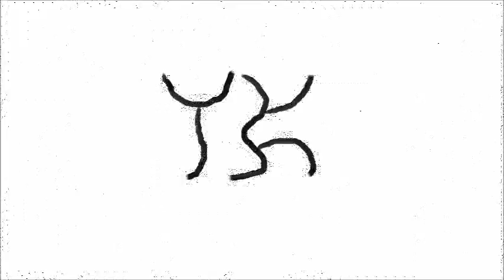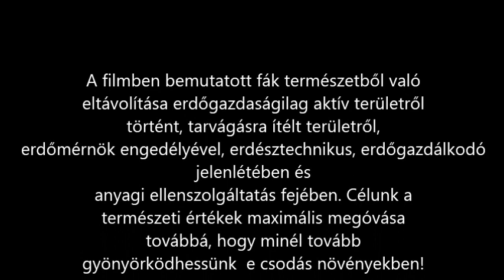Yamadori - The piece of Bonsai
My little movie for bonsai enthusiast.
Kifejezetten alacsony költségvetésű kisfilm egy yamadorizás margójára. Történet két barátról akik rajonganak a bonsai művészetért.